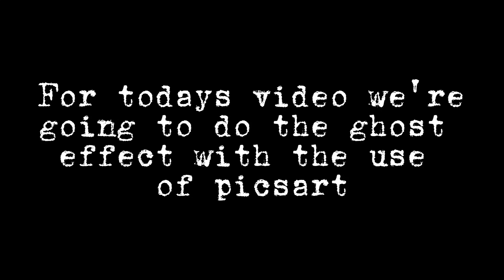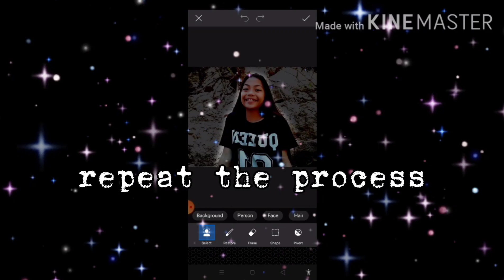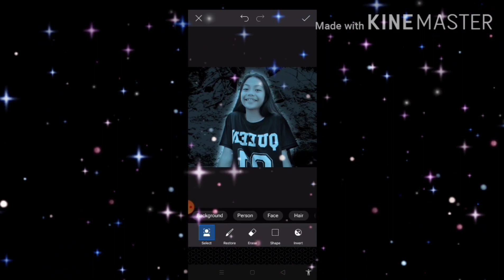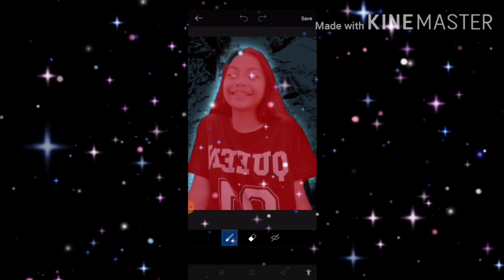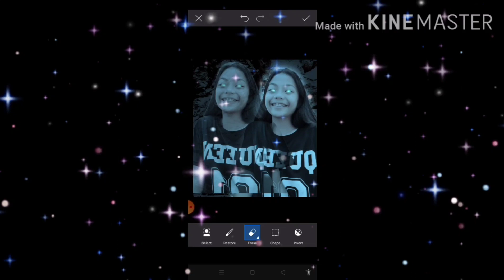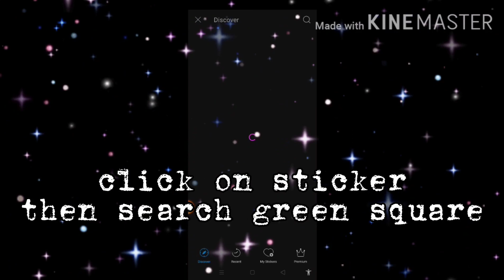SARILING MULTO/GHOST EFFECT USING PICSART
Edit Video: @KineMaster @ViaMaker

ⓒ None of this music and images was owned by me.

🥀 Keep y'all safe.